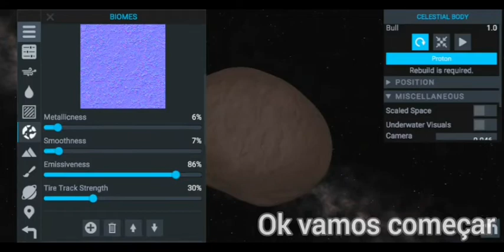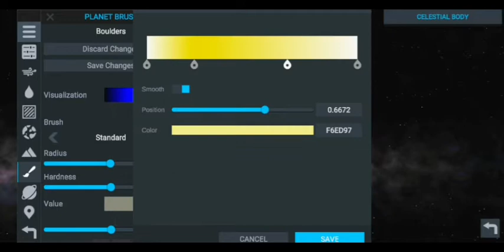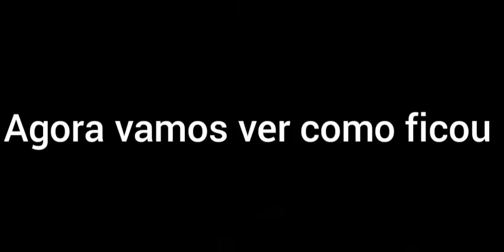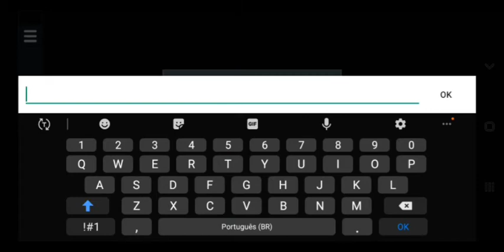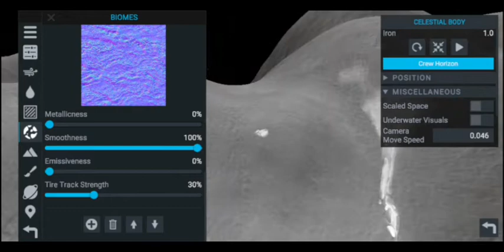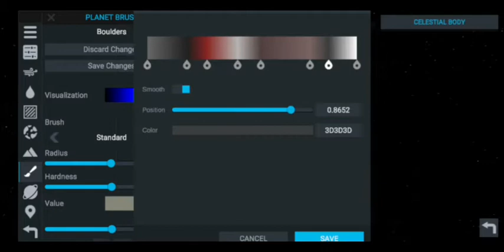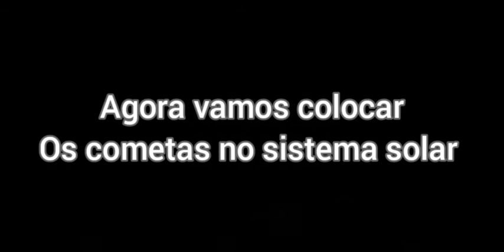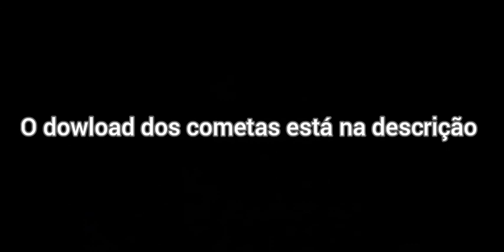Criando cometas no simple rockets 2!!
Nesse vídeo criamos Bull e Iron dois cometas que orbitam Juno e são ricos em ouro e ferro!!!